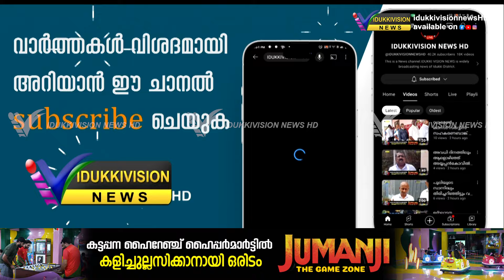മോട്ടോർ വാഹന വകുപ്പ് ഉദ്യോഗസ്ഥരുടെ വാഹനത്തിനു മുമ്പില്‍ റീൽസ് ചിത്രീകരണം